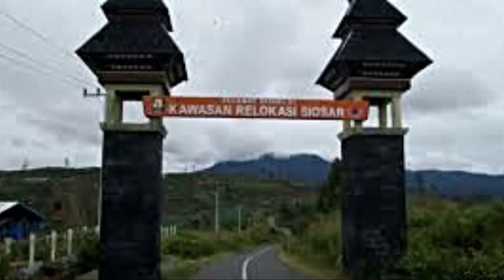SIOSAR PUNCAK 2000 TERKINI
SIOSAR- PUNCAK- 2000- TERKINI. Negeri di Atas Awan Kacinambun Highland di Puncak 2000 Siosar Tanah Karo. Zia Coffee Negeri Di atas Awan Puncak 2000 Siosar.INDAHNYA PUNCAK 2000 MENUJU DESA SIOSAR. Siosar merupakan kawasan pengungsi sinabung yang berdekatan dengan kebun madu efi.  by masbro tutorial official